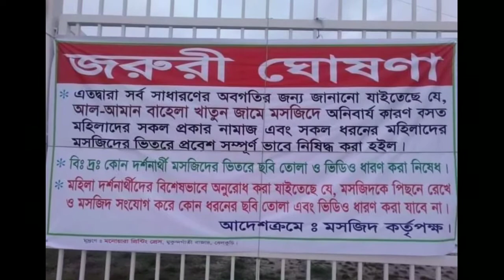দৃষ্টিনন্দন মসজিদ নিজের চোখেই দেখে নিন। আল আমান বাহেলা খাতুন জামে মসজিদ পরিচিতি।masjid in Bangladesh